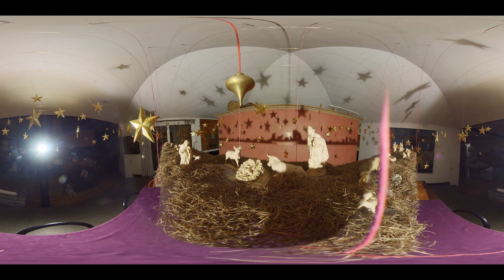Il Presepe Sospeso / The Suspended Nativity (artist: Giovanni Villa)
Il Presepe Sospeso / The Suspended Nativity by Italian Artist Giovanni Villa.

Filmed with Insta360 One X2 360 Cam with 5.7K H.265 recording, encoded to 4K H.265.